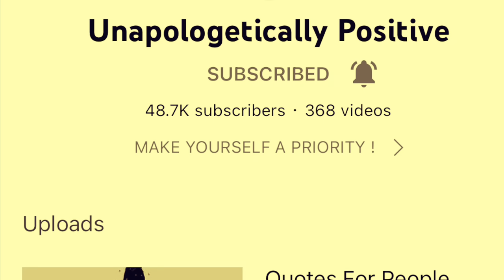The amazing Jason Foster answers Questions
I’d like to give a thanks to Jason Foster for being part of this video

I’d also like to give a thanks to “Unapologetically Positive” for making the video of 40 questions to be able to ask Jason link to there channel and to the video we used the Questions from below

40 Deep Questions To Ask If You Really Want To Get To Know Someone || Positive Vibes